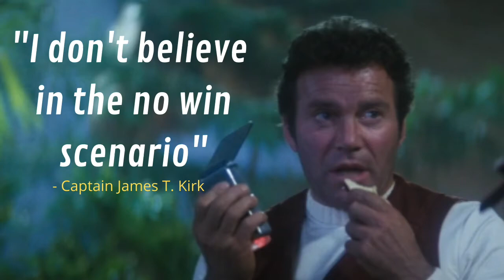What Makes You Resilient? - Rich Bontrager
Life is not easy, not fair, and can be extremely challenging, and some people seem to always defy the odds to land on their feet.  Have you ever asked someone, "What makes you resilient?"  Recently I was asked that question and in this coaching video, I share the three things that make me resilient and help to never give up.  Do you believe in the no-win scenario?  I don't and these three principles help be to always get back up no matter what.